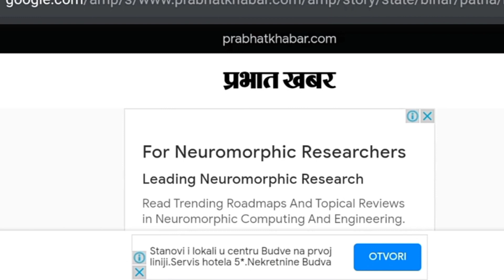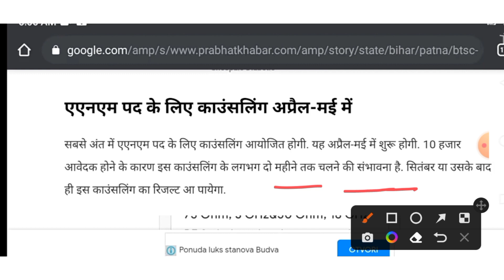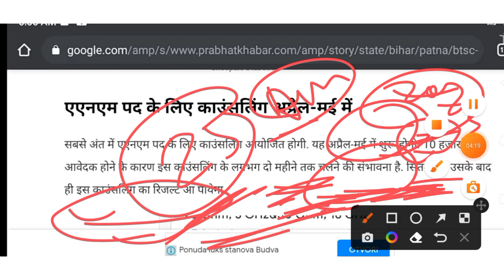बिहार स्वास्थ्य विभाग/Anm 10709 खुशखबरी 💥/BTSC anm 10709 New Notice जारी/anm Counseling Date aaya💥🥰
btsc counselling date jari
anm 10709 counselling date jari
anm 10709 counselling kab hogi
anm_requirement staff_nurse_government_job delhi_health_ delhi_health_department_vacancyस्वास्थ्य विभाग Nurse Result आ गया/ नर्स Result आ गया देख लो / Anm merit list

Bihar ANM ning date/Bihar swasthya vibhag ANM joining date/SHSB 8853  final result ANM
staff nurse
staff nurse vacancy 2021#bihar_paramedical_2022
8853 ANM ka merit list kab aaega
8853 merit list kab tak aaega
8853 ka final result kab aaega
ANM vacancy
ANM requirement